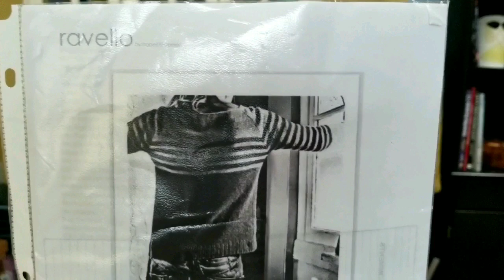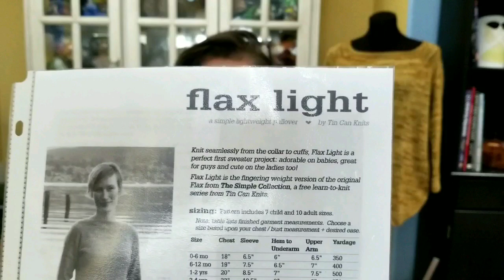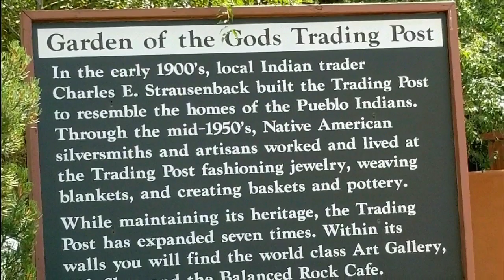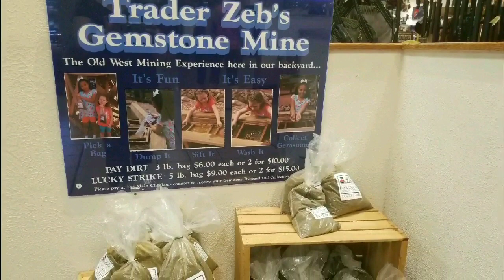The Yarn Duchess Vodcast - Ep. 7: Yarn is the Answer!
New lighting and almost glitchless! 🤗

Estonian Dreams Shawl by Judy Marples

Harmonize Shawl by Romi Hill

Pavement by Veera Valimaki using my single-ply merino yarn. Coloway is On Golden Pond.

Ravello by Isabel Kramer using Cloudborn Fine Highland Wool fingering weight.

Flax Light by Tin Can Knits using my hand-dyed merino fingering weight yarn.

Special square is Denna by Polly Plum on Ravelry.

Suzette stitch is used on the blue-green crochet square of the blanket.

Handspun is out of The 100th Sheep merino and bfl/silk 6 oz. rovings, and Mountain Colors targhee 4 oz.